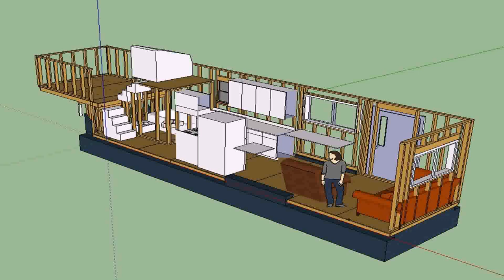Tiny House Built On Semi Trailer (see description)